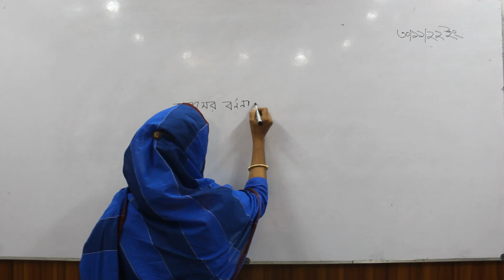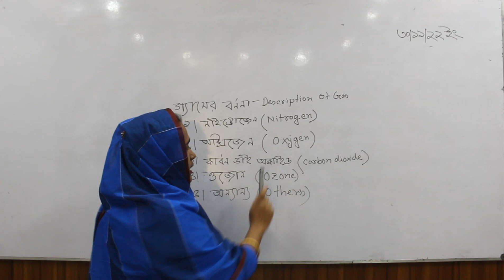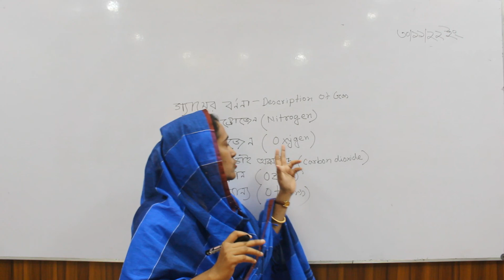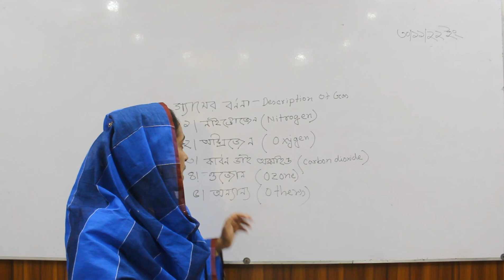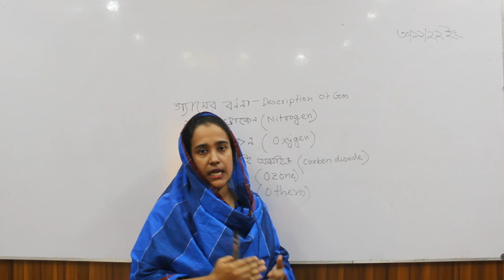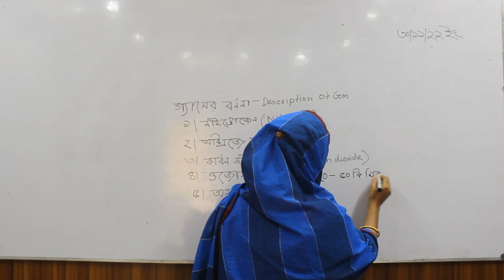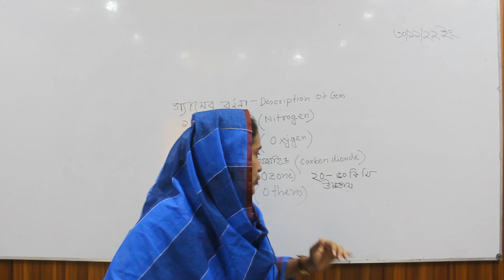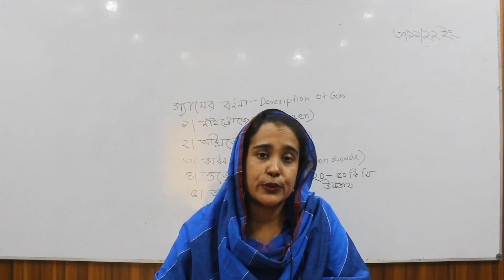Online Class II Mst. Sharmin Sultana II Department of Geography and Environment.